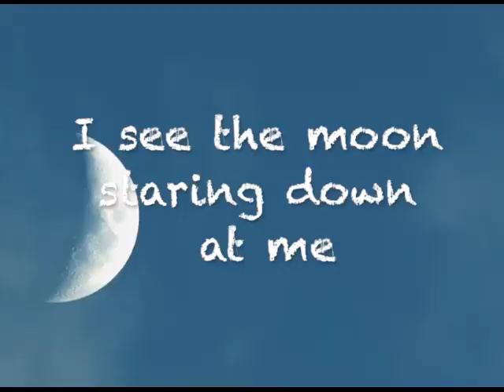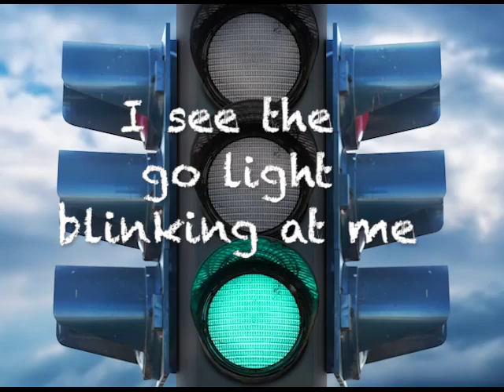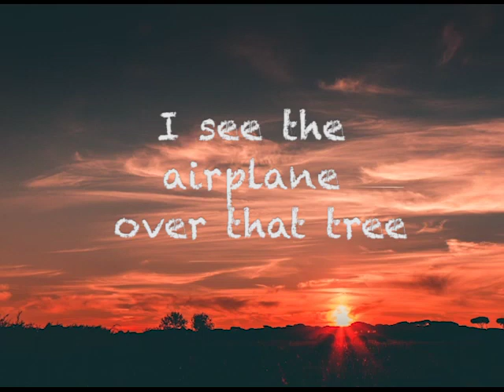I Spy (Charlotte)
Personalized Preschool Educational Song (Charlotte)